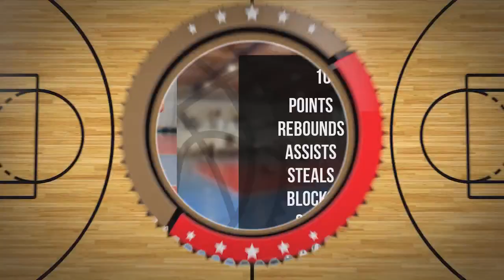Stanisław Stasiak Player Mixtape DC106R Brodnica 2024